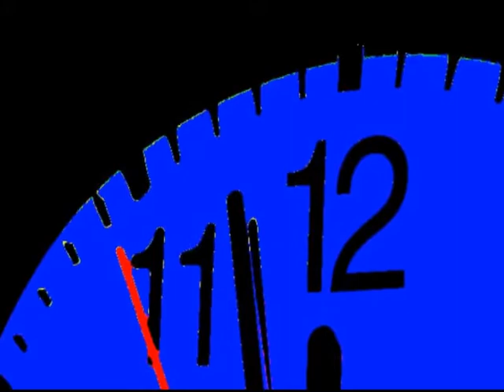Rob Michalchuk - 20101111 - When You Wake Up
When you wake up in the morning there's no time.

A song composed for piano and voice by Rob Michalchuk.

More noise.